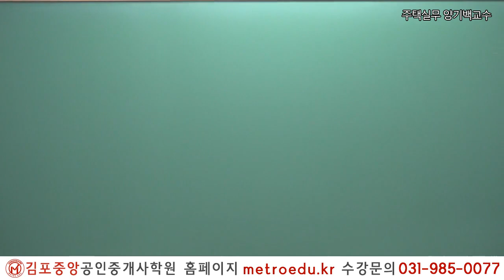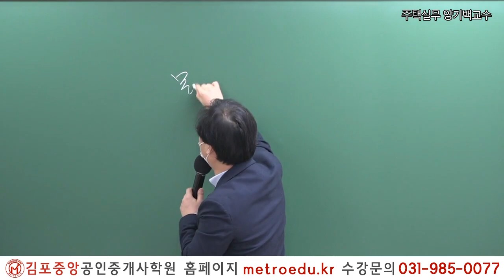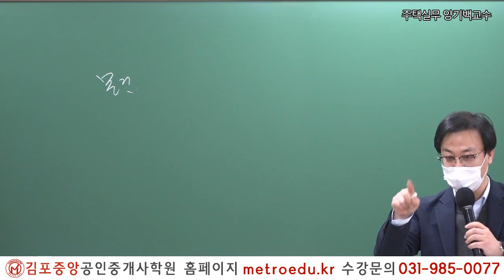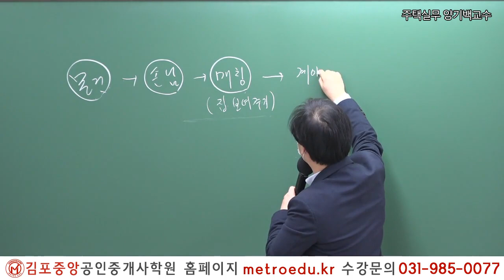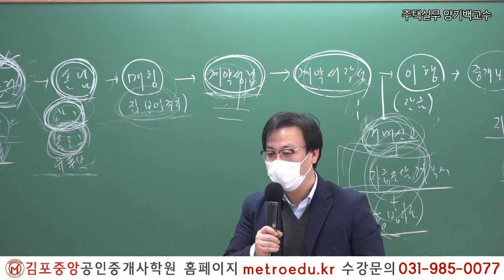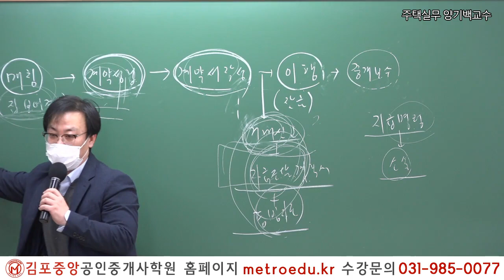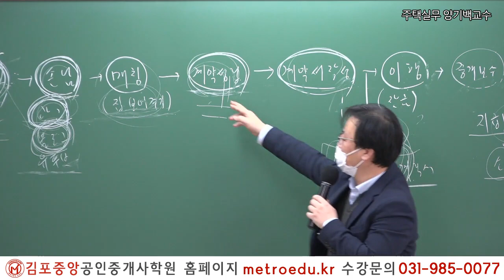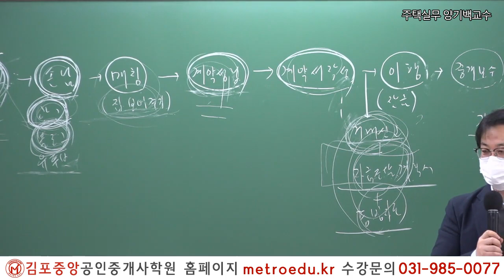[김포중앙] 아무도 가르쳐주지 않는 필수! 리얼 중개실무! 양기백교수의 부동산 중개실무 및 주택실무실무 오리엔테이션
2019년 김포중앙공인중개사학원 단일학원 오프라인기준
2020년 제31회 최종합격생 98명 배출!

1:1 학습상담전문요원, 스터디실무료,
쾌적한 시설, 독서실 24시간개방